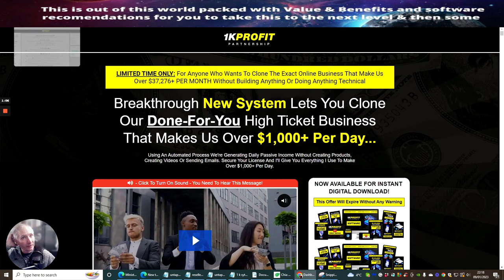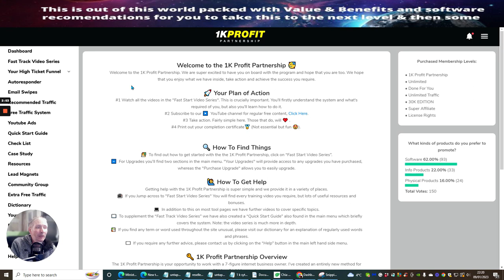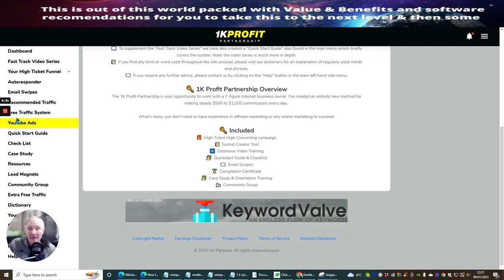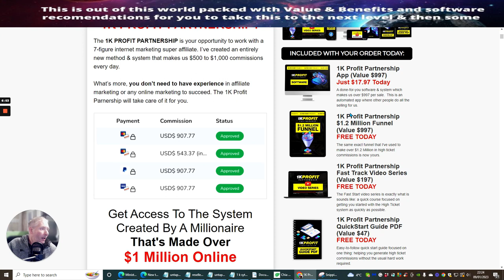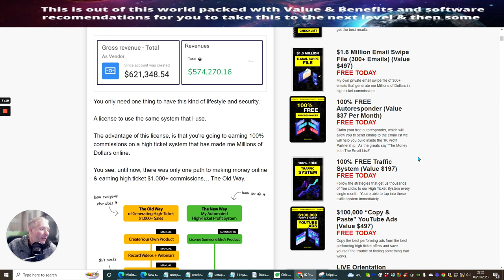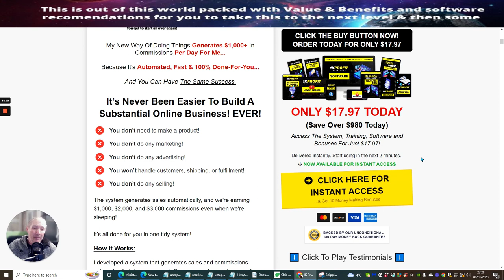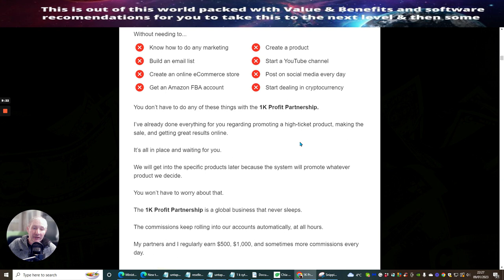1K Profit Partnership Review with my bonuses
1K Profit Partnership Review with my bonuses

What Exactly Is 1K PROFIT PARTNERSHIP?

The 1K Profit Partnership is your opportunity to work with a 7-figure internet business owner. I’ve created an entirely new method for making steady $500 to $1,000 commissions every day.

I developed a system that generates sales and commissions automatically. My team and I earn 100% commissions on a product that has generated over $1,000,000 in online sales. A product that makes us $500 - $1,000 or more with every automated sale. I’ll show you the proof in a little bit.

I’m giving anyone interested in making a steady, life-impacting income a chance to work with me and get the same results as I’m getting daily.

You’ll see exactly how I do it. It’s not magic, just a new way of thinking.

And I’m giving it all for a ridiculously low price to show you that I mean business!

Including my mouth-watering bonuses, no one else has! - WOW

Have you seen the Click Engine yet under $5 get your here few spots left

Affiliate Marketing for newbies 2023, how to create your own bonuses, work from home 2023, start your own business online 2023, passive income 2023, 1K Profit Partnership Review with Bonuses, 1k Profit bonus, How to build a DFY Campaign, 1K Profit Partnership walk through, 1K Partnership  Product,  make your first sale, build your first funnel or website best side hustle 2023